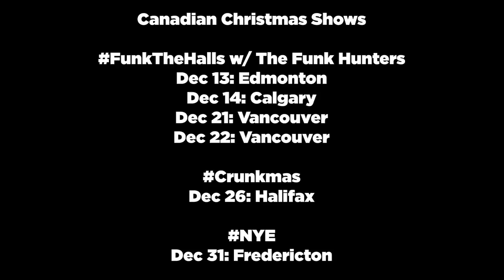Skratch Bastid: Merry Christmas & Happy New Year! FunkTheHalls! Crunkmas!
|| What do you want for Christmas?? WE WANT THE FUNK. The Funk Hunters FunkTheHalls Tour hits Edmonton (12.13), Calgary (12.14) & Vancouver (12.20 + 12.21) with Skratch Bastid. FESTIVE! Grab tickets now via the comments below. After that, catch the Bastid out east at Crunkmas in Halifax (12.26) and NYE in Fredericton @ The Delta (12.31) for RoséSoirée. You can find tickets below, too. See you soon!